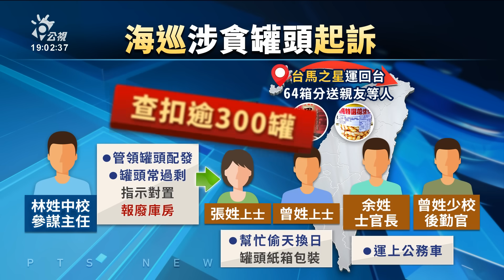馬祖海巡員涉侵占罐頭遭起訴 金馬澎分署：中校已免職停役｜20230818 公視晚間新聞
今（2023）年3月馬祖駐防官兵在沙灘上寫下「馬防伙房沒有肉」、「肚子餓都吃泡麵罐頭」字眼，引起關注。另外也牽扯出案外案，馬祖岸巡隊清查國軍罐頭數量，發現一名林姓中校參謀主任，涉嫌夥同多名海巡軍士官及友人，侵占罐頭多達64箱，還運送回台分送親友。檢方今（18）日偵查終結，依貪污等罪嫌起訴林姓中校等7人，其中5名是海巡軍士官。而金馬澎分署表示，林姓中校及張姓上士已經核予免職及停役處分；其他涉案人員，調整為非主管職務。